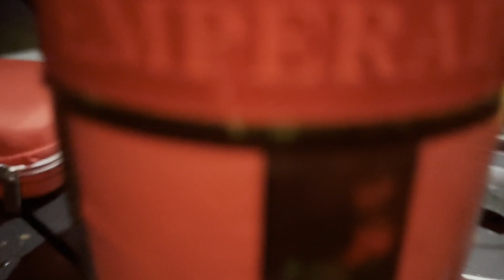Ablayan Peak, Cebu | An Enthralling And Windy Summit In Boljoon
Kalingawan:
Lamian nga "adobo rice" ni Toting, akong migo nga gipangitag asawa. Nagchill tagay while minaw music sa Ablayan Peak then nagside trip og falls.